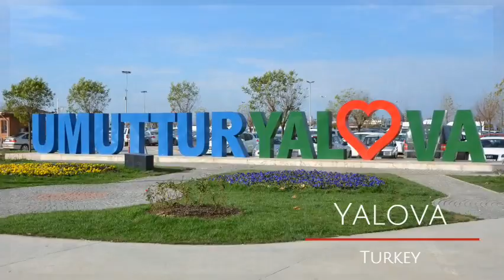YZ Design Studio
Yalova - Turkey